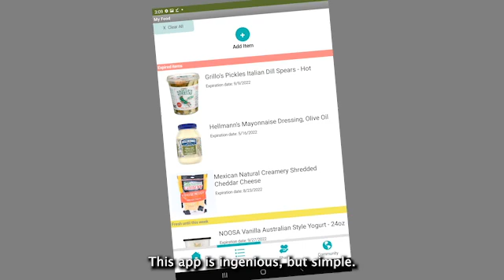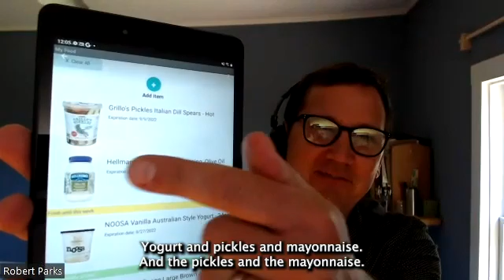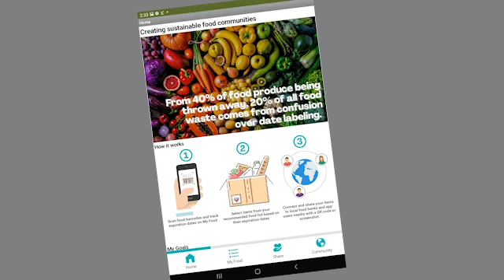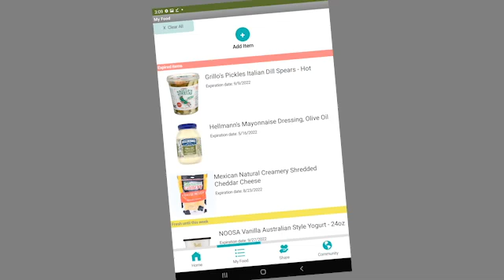Behind the Scenes with Cindy Xiao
Cindy Xiao is a 14-year-old Californian who created the Still Fresh app. Her app lists the items in your refrigerator or food pantry by expiration date and clears up some confusion around items marked "best by" or "use by" In many cases, these items can still be eaten or donated to those in need. That's also in the app.

Still fresh won the MIT App Inventor 2022 Appathon for Good in the individual youth category:

To learn about some of the top apps in 2022, check out our blog post: